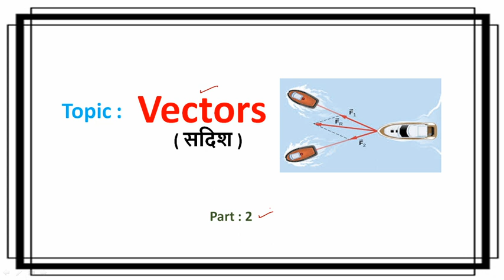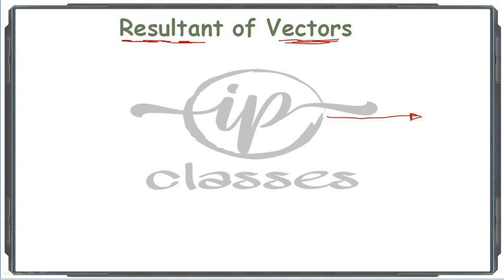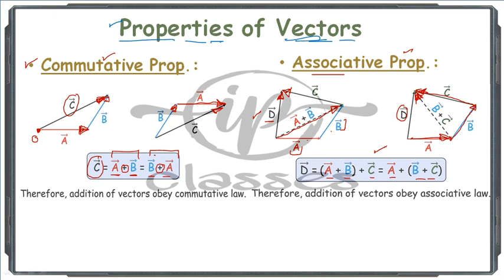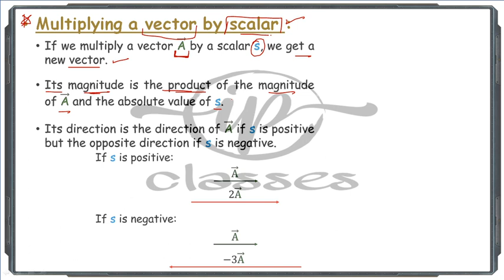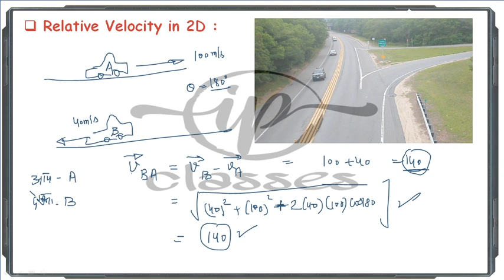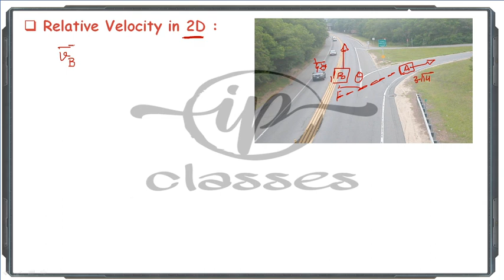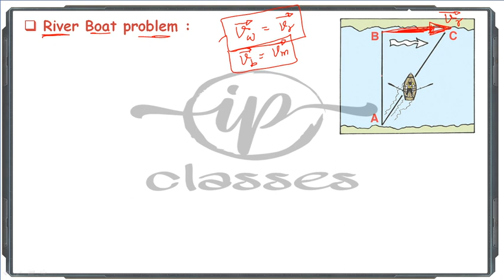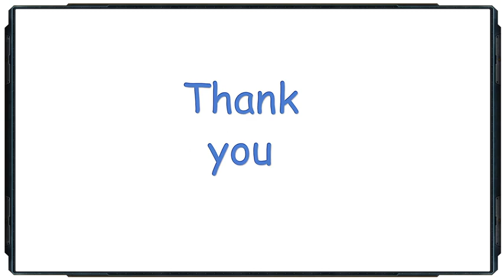Vector Addition | Subtraction | Relative Velocity in 2D | Part 13 | NDA | Air Force | Navy | ip sir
👉🏻 For Study Material ( Notes , Pdf ) , Daily MCQ on Physics